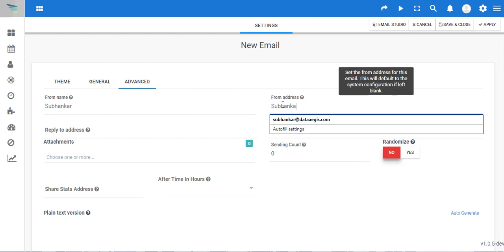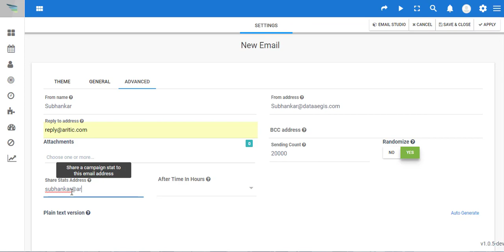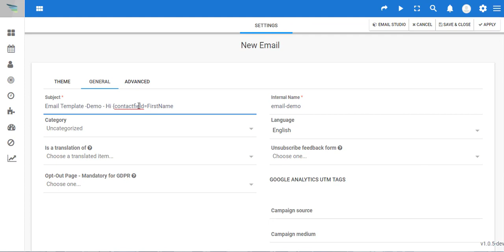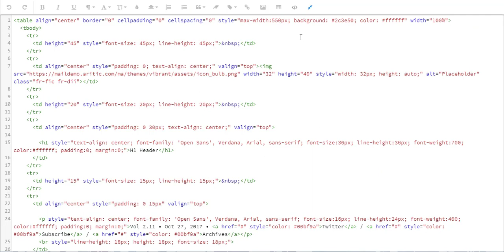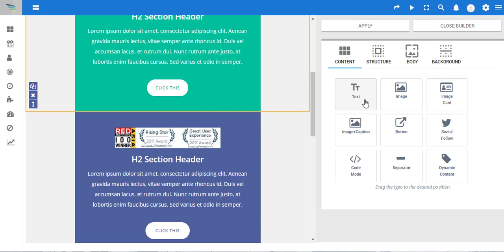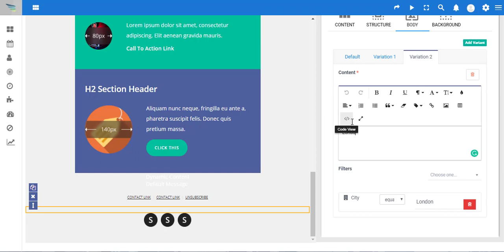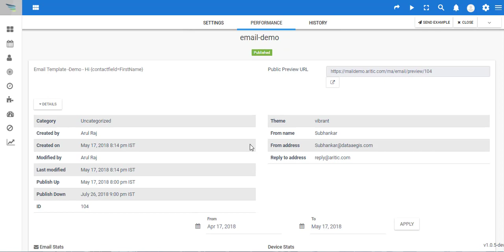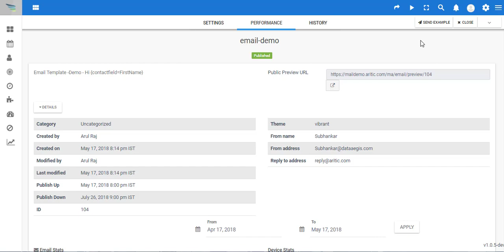Email Template Dynamic Content